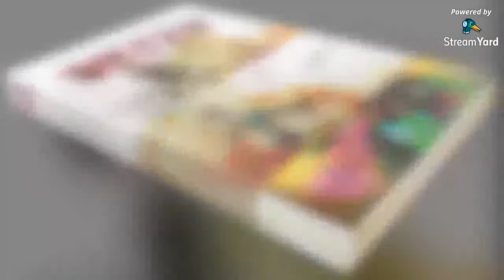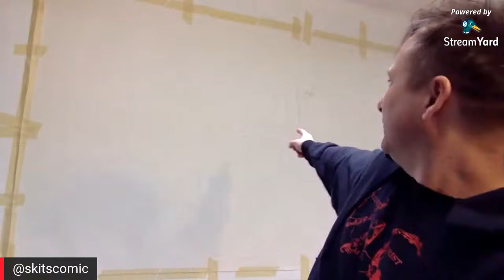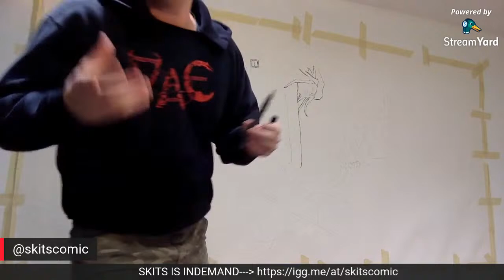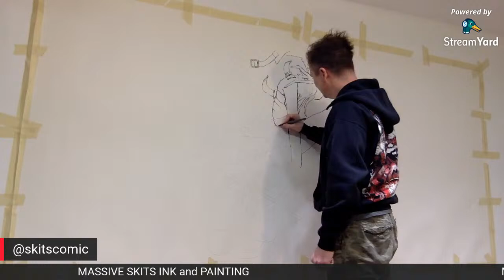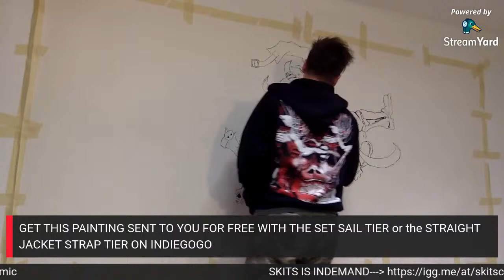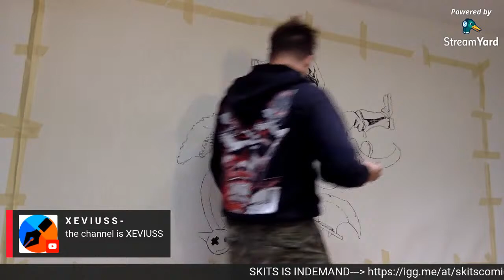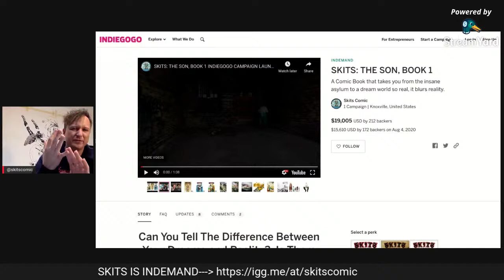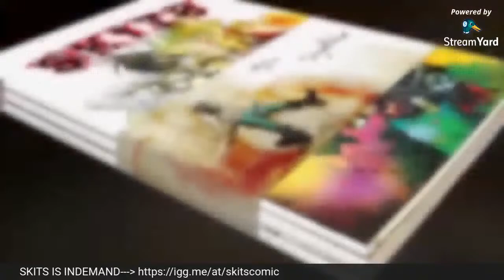Working on SKITS: Massive 4' x 8' foot Ink & Paint Piece Live!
Welcome to a brand new ongoing series with Illustrator and Creator Michael Siegenthaler as he WORKS ON SKITS, giving you the inside scoop of what it takes to make a Comic Book.  Follow us Live each week to see for yourself and join the journey of
SKITS: THE SON, BOOK 1

PICK UP YOUR 3 BOOK JOURNEY of SKITS: THE SON, BOOK 1 NOW!

Follow on Twitter: @skitscomic